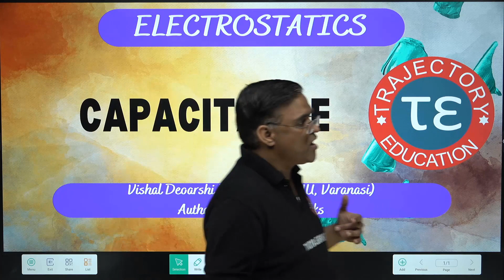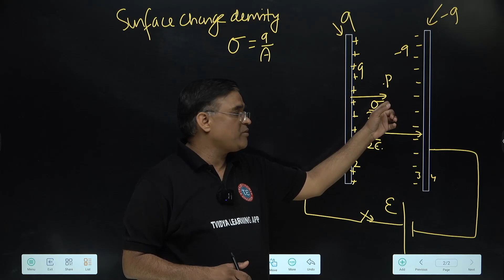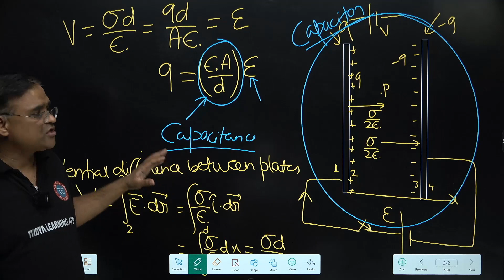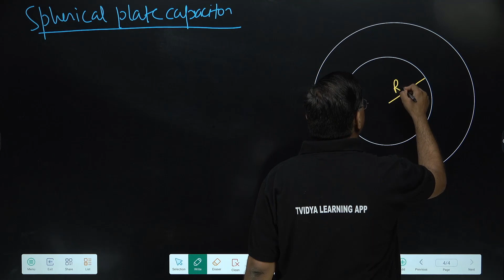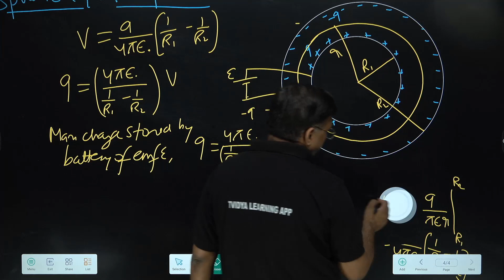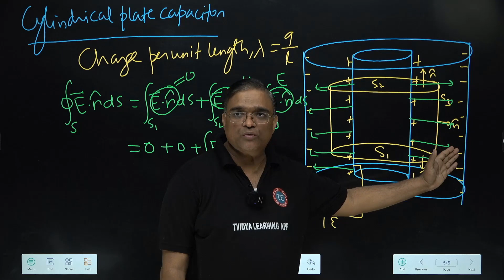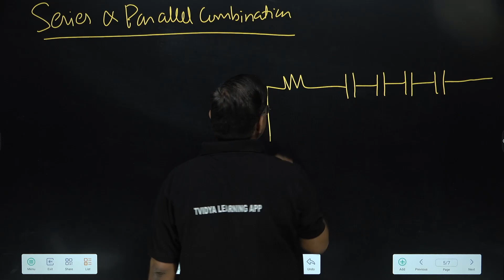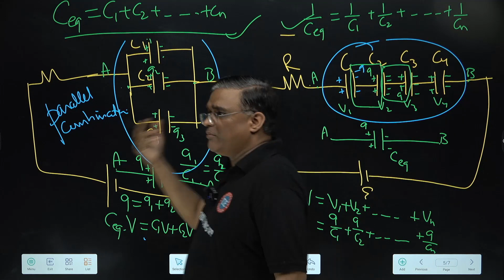IIT JAM | CSIR NET | CAPACITANCE | IAS | IFoS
Capacitance is a fundamental property of a capacitor, which is a device that can store electrical energy in an electric field. Capacitance is defined as the ratio of the charge stored on each plate of a capacitor to the potential difference between the plates:

C = Q / V

where C is the capacitance in farads (F), Q is the charge stored on each plate in coulombs (C), and V is the potential difference between the plates in volts (V).

The capacitance of a capacitor depends on several factors, including the distance between the plates, the area of the plates, and the dielectric constant of the material between the plates. A capacitor with a larger area and smaller distance between the plates will have a larger capacitance, while a capacitor with a dielectric material with a higher dielectric constant will also have a larger capacitance.

Capacitance is an important property in electrical circuits, as capacitors can be used to store electrical energy and to filter or block certain frequencies of electrical signals. Capacitors are commonly used in electronic circuits for a variety of purposes, such as in power supplies, filters, and oscillators.

The unit of capacitance, the farad, is a relatively large unit and capacitors are often measured in microfarads (μF) or picofarads (pF). Capacitors can be found in a wide range of sizes and shapes, from small ceramic capacitors used in electronics to large capacitors used in power grid applications.

TRAJECTORY EDUCATION
ONLINE AND OFFLINE COACHING FOR IIT JAM, MCA ENTRANCE,BIOTECH ENTRANCE,CSIR NET,GATE